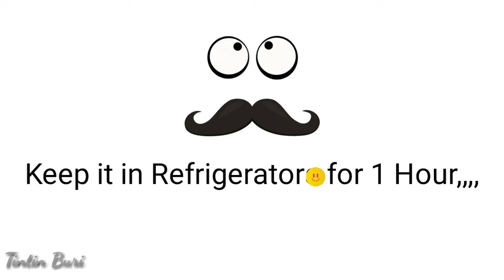খুব সহজে পাউরুটি ডিমের ইয়্যাম্মি ইয়্যাম্মি পুডিং|Caramel Custard Pudding|Easy and heathly Recipe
টিনটিন বুড়ির ইয়্যাম্মি ইয়াম্মি রেসিপি।😋

খুব সহজেই পাউরুটি আর ডিম দিয়ে ক্যারামেল পুডিং😂😂😂